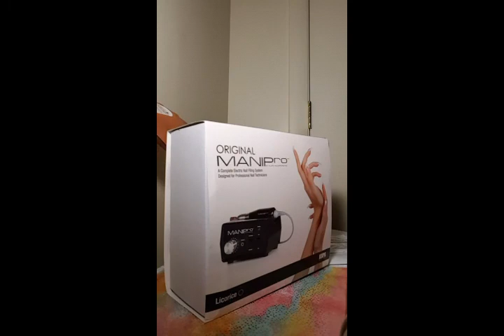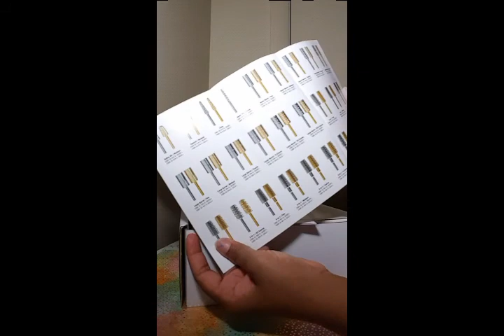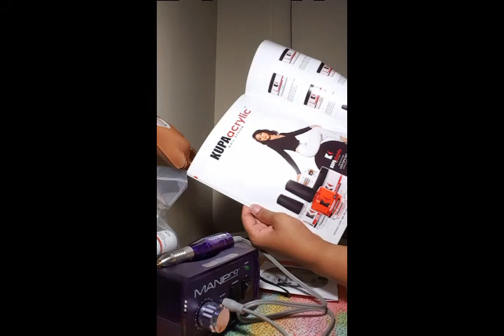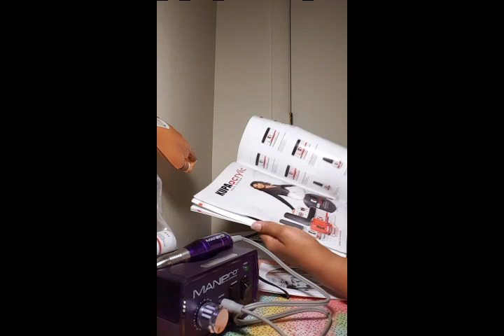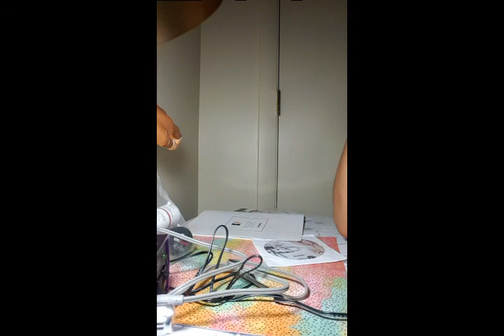Mi maquina para limar uñas review (nail drill) MANIPRO BY KUPA INC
Esta es mi maquina nueva para limar uñas es de la compañia kupa Inc es una maquina profecional aqui les muestro un review espero que les ayude gracias.